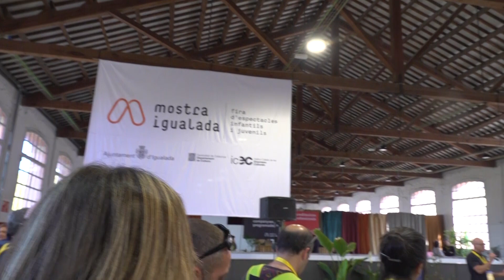Alumnes d’escoles anoienques es converteixen en els primers espectadors de la 34a Mostra Igualada